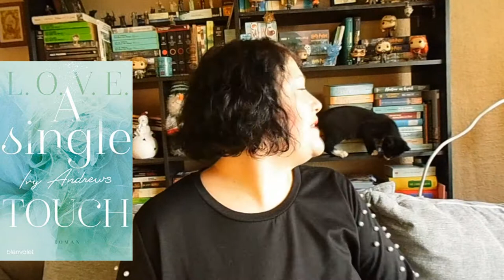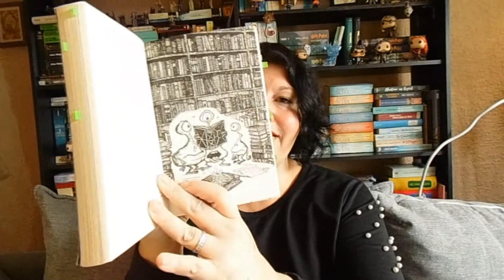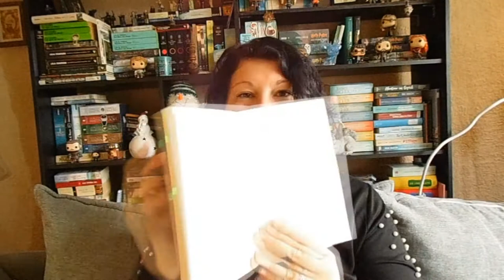Bücherwoche #48 ~ Highlight Fantasy, Flop, The Masked Singer und Luther | LadyoftheBooks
-- Öffne mich --
Neben 2 Highlight-Büchern gab es in dieser Bücherwoche auch einen überraschenden Flop und ich habe das Finale von "The Masked Singer" und die neue Staffel von Luther geschaut.

 „A single Touch“* von Ivy Andrews
Zum Buch**

„Hex Files 3 – Verhexte Nächte“* von Helen Harper
Zum Buch**

„Die Stadt der Träumenden Bücher“ von Walter Moers
Zum Buch**